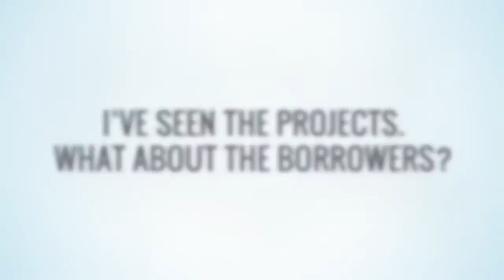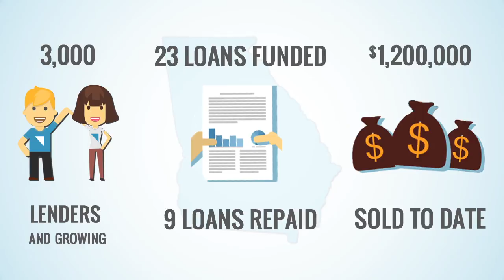Groundfloor | A new kind of real estate finance.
Groundfloor is an emerging community composed of lenders and borrowers, utilizing the reach and insight of the world wide web to finance real estate development in a brand new way. Our platform brings together over 3,000 lenders with a constantly growing network of borrowers offering real estate projects with returns that range from 6% - 16%. where you can join and invest in just a matter of moments, starting with $1,000 initial investment.